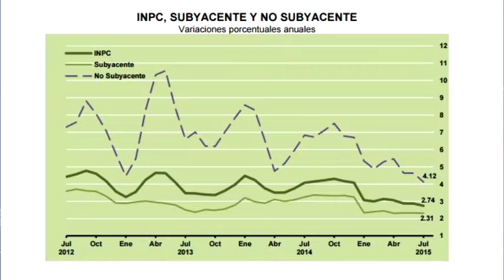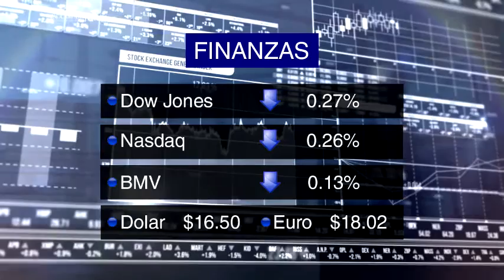Resumen de noticias 7 de agosto de 2015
Resumen Informativo de 7 de agosto de 2015 con Paola Rojas: El joven Óscar Álvaro Montes de Oca, el cual había sido recluido en el penal federal del Rincón en Nayarit, por presuntamente transportar 20 kilos de cocaína, salió en libertad; y otras noticias.